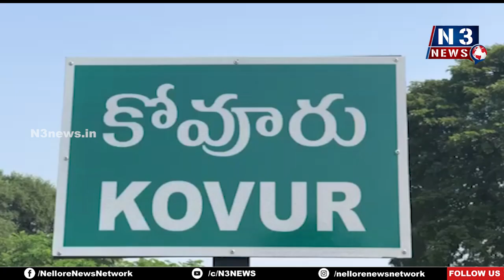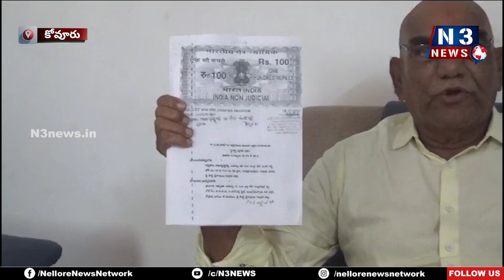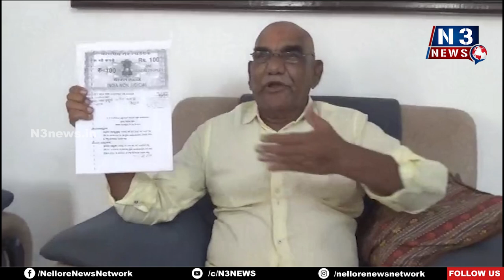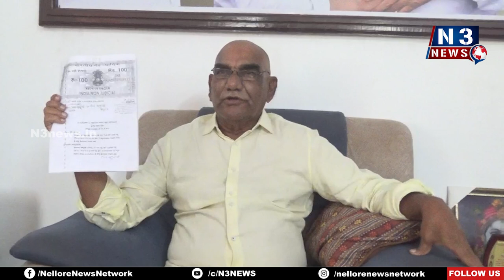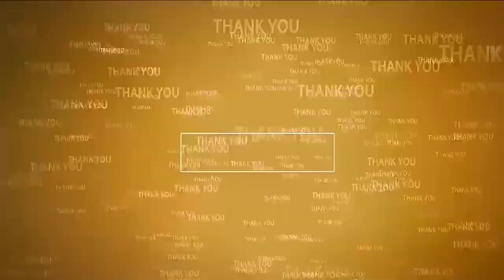నా స్థలంలో ప్రహరీగోడను కూల్చేశారు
- పోలీసులు విచారించి న్యాయం చేయాలి
- వైసీపీ నేత‌, ఏఎంసీ చైర్మ‌న్ ప‌చ్చిపాల రాధాకృష్ణారెడ్డి